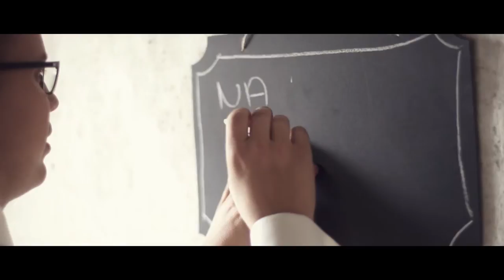M@M :: Wedding highlights :: 2014 HD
Camera: Marek Bernat  ::  Photo: Jozef Kadela